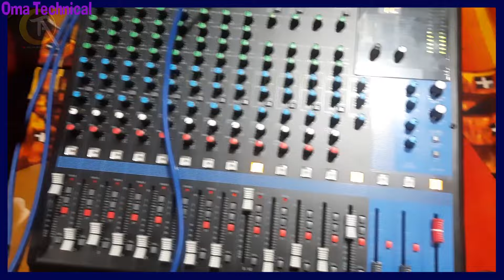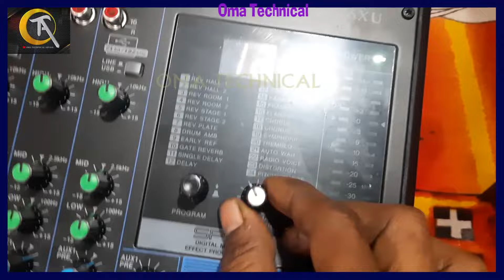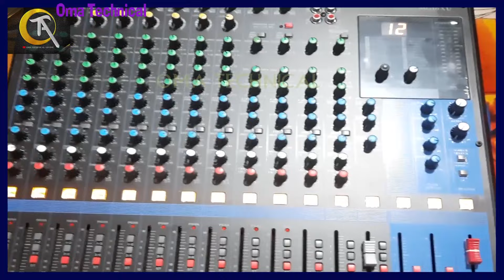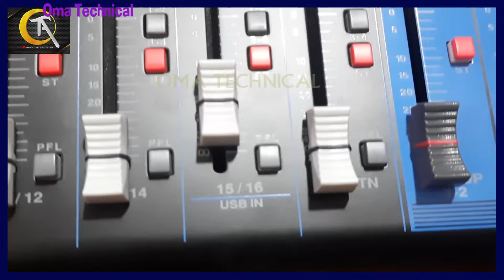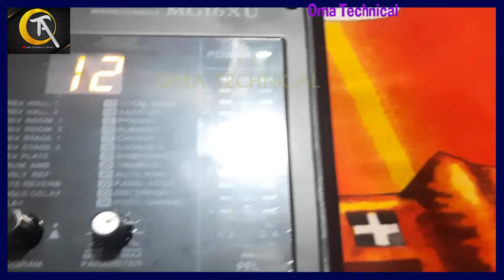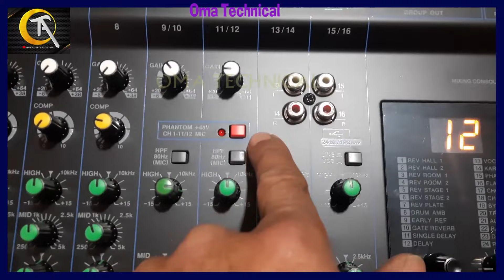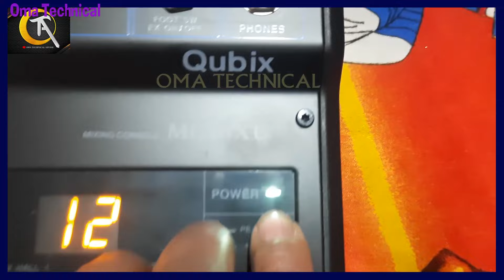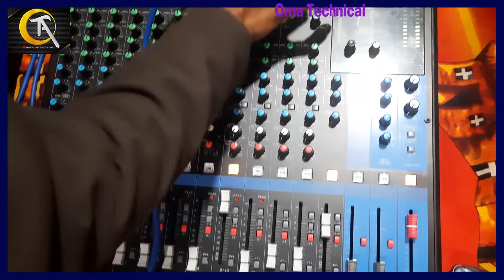Mixer | Qubix Mixer 16 Channel | Mic Mixer | 16 Channel Microphone Mixer | Testing mixer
Content &Voice :- R.K Maurya
Video Editor By  :- U Maurya
videography by:- Vineet Kumar
Contribution :- Pradeep Kumar, Sarvesh kumar, K.M, Vipin Victor
नमस्ते दोस्तों
   हम इस चैनल के माध्यम से आप लोगों तक नए नए टेक्नोलॉजी जैसे डी.जे, साउंड सेटिंग, साउंड्स रिव्यु, साउंड्स इन्स्टालेसन से सम्बंधित विडियो आप सभी तक प्रस्तुत करते रहेंगे | आशा करते हैं की आप लोगो का प्यार, विश्वास व सहयोग सदैव इसी प्रकार बना रहेगा. विषय कुछ भी हो सकता है, पर आप विश्वास रखें हम जो भी कंटेंट आप तक पहुचाएंगे वो पूर्ण रूप से आपके ही नहीं पूरे देश के हित में होगा |
"सीखेगा भारत तभी तो बढेगा भारत"
Our Other you tube Channel's

Mixer | Qubix Mixer 16 Channel | Mic Mixer | 16 Channel Microphone Mixer